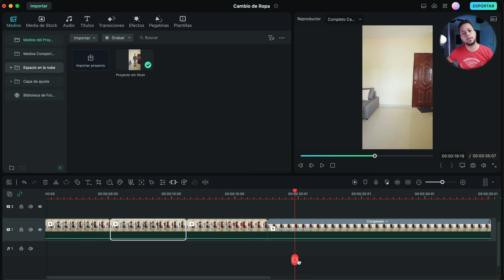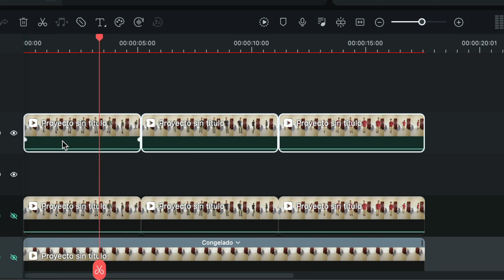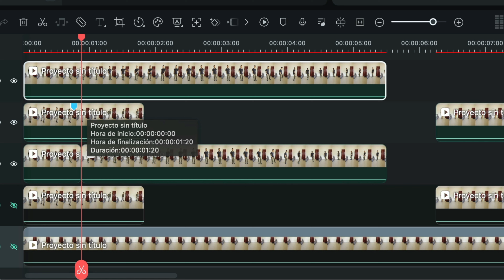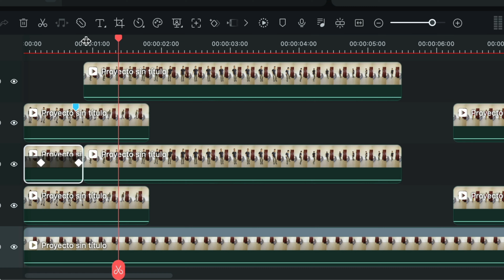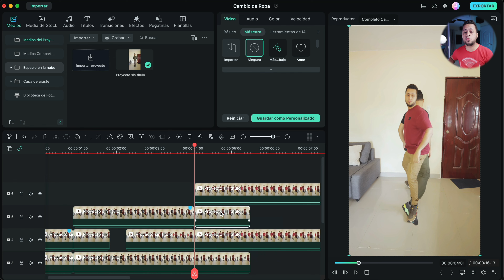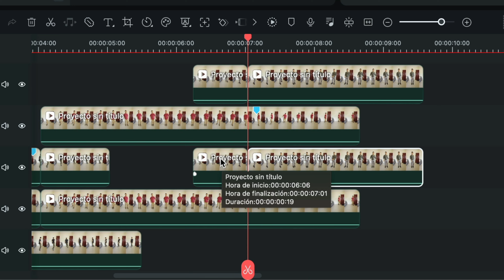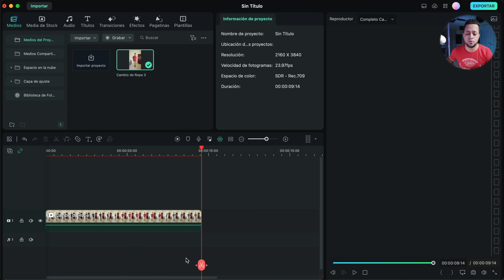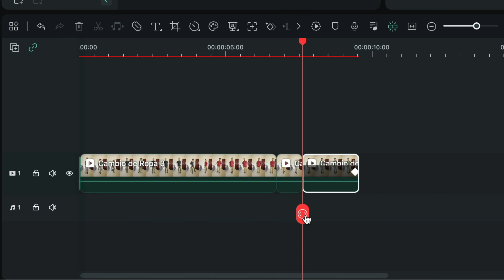Efecto para cambiar OUTFIT con FILMORA 12 (Truco Avanzado)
Descarga gratis una versión de prueba de Wondershare Filmora12

Aprende a cambiarte la ropa de forma dinámica con este tutorial utilizando las nuevas herramientas de Filmora12. Usarás las opciones de Máscara de Dibujo, Retrato IA y ajustarás el espacio de trabajo para adecuarlo a videos verticales.